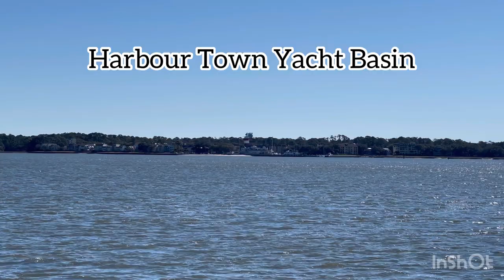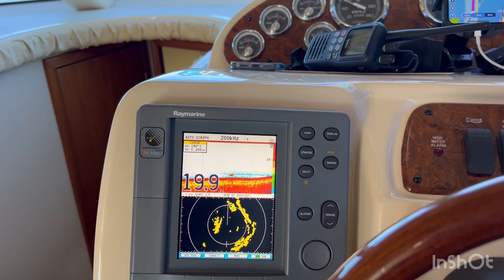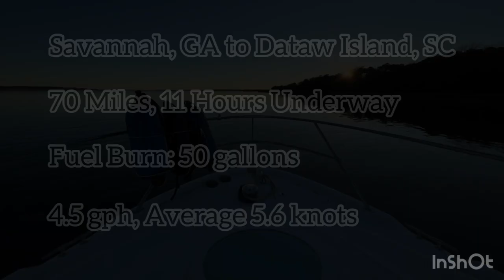Boat Trip Ep. 2: Dataw Island, SC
Savannah, GA to Dataw Island, SC

Locations along the way:
Savannah River
Daufuskie Island
Harbour Town
Hilton Head Island, SC
Windmill Harbor
Hilton Head Harbor Marina
Skull Creek Boathouse
Safe Harbor Skull Creek
Chowan (Cowen) Creek
Parris Island
Safe Harbor Port Royal
Safe Harbor Beaufort
Beaufort, SC
Dataw Island Marina
Dataw Island, SC

Musician: @iksonmusic

Musician: @iksonmusic

Musician: @iksonmusic

Musician: @iksonmusic

Musician: @iksonmusic

Musician: @iksonmusic

Musician: @iksonmusic